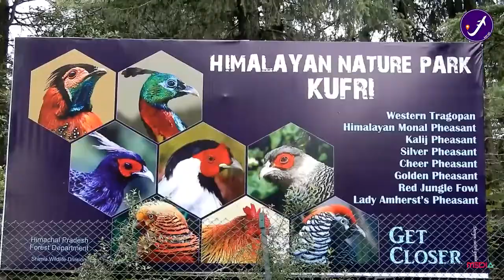Amazing Tourist Places in Shimla How to Visit Intranstravelsolution | Marketing By TYM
if you need such high-quality video for your Product/Services and Want to be Growing your business through TYM.

➡️ Get Facebook, Instagram, and LinkedIn Marketing, plus expert social media consultation and influencer marketing campaigns.